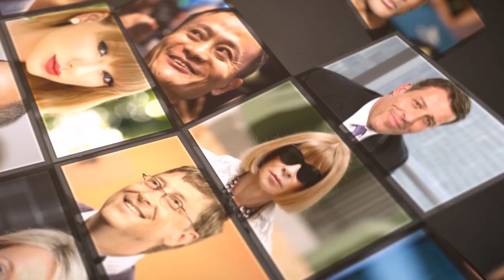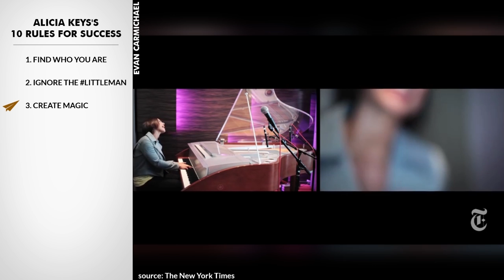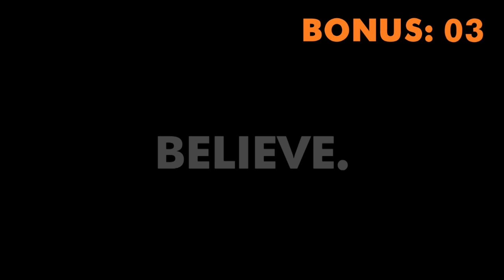HOW Alicia Keys Redefined SUCCESS: Empowering Women to Embrace Their TRUE SELVES – MUST WATCH!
✎ Alicia Keys shares the keys to her incredible success as a Grammy-winning artist, songwriter, and producer. In this video, she reflects on her creative process and the importance of staying true to yourself. From creating her iconic anthem "Girl on Fire" to embracing authenticity in her music and life, Alicia opens up about the magic moments that have shaped her career. She reminds us to find our own voice, trust our instincts, and never let others define who we are.

Alicia dives deep into her journey, sharing the challenges she faced early on, including industry pressures to conform. She discusses how staying genuine to her style, whether through her braids or her bold music choices, allowed her to connect deeply with audiences. Alicia also recalls key turning points, like her transformative trip to Egypt and her decision to partner with Clive Davis, which reinforced her belief in creating a life she loves and controlling her narrative.

Through heartfelt stories and powerful lessons, Alicia inspires viewers to embrace their unique paths and focus on what truly matters. Whether she's sharing the story behind "Fallin'" or encouraging women to feel empowered in their choices, Alicia's message is clear: authenticity and resilience are the ultimate keys to success. Watch to uncover the lessons that helped her reach extraordinary heights and how they can inspire your journey.

★ BOOKS ★
• 254 Confidence

Much love,
Evan